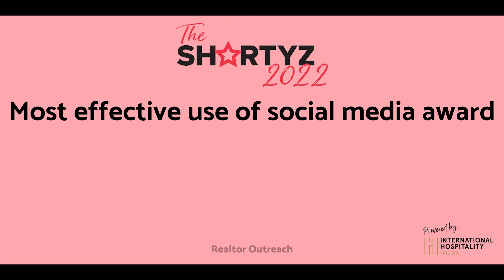REVEALED: The 2022 Shortyz Award shortlists in full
Worldwide: ShortTermRentalz editor Paul Stevens unveils the names of the companies and individuals on the final ten shortlists for the 2022 Shortyz Awards.

Visit shorttermrentalz.com or the Shortyz website HERE to vote for your favourites to win from 3pm BST on Thursday 21 April until 23:59 BST on Friday 29 April. This year, all 20 categories will be decided by a 50:50 split between judge scores and a public vote.

You can also book your tickets to the 2022 Shortyz Awards at Skyline London on Wednesday 18 May at our official Shortyz website.